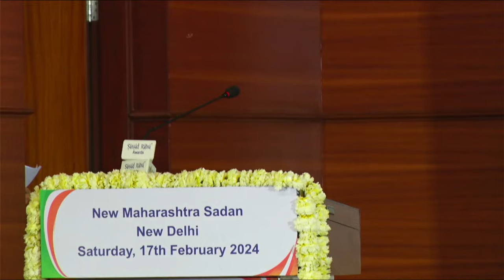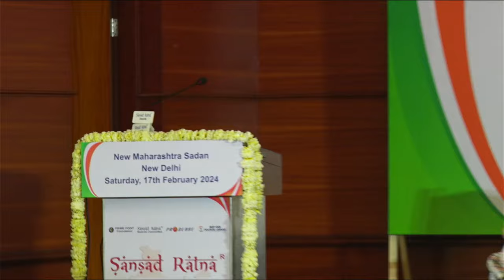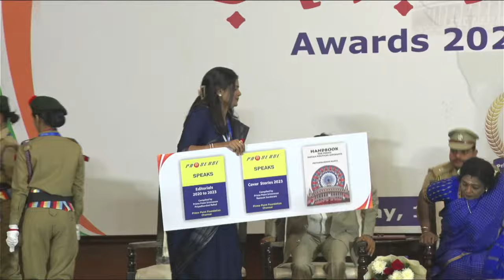Sansad Ratna Awards 2024 - Live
14th Edition of Sansad Ratna Awards 2024 function is being held at New Maharashtra  Sadan, New Delhi on Saturday, 17th February 2024 from 10.30 am.  Sansad Ratna Sansad Maha Ratna and Sansad Utkrisht Maha Ratna awards are being  presented to 16 Parliamentarians, including Parliamentary Committees.